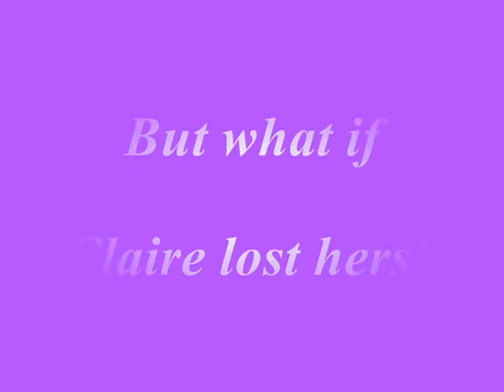Peter and Claire - It's all coming back to me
This is a video of Claire losing her memory instead of Peter
This is a video I made for Raffelite12
Please comment - they are very appreshiated